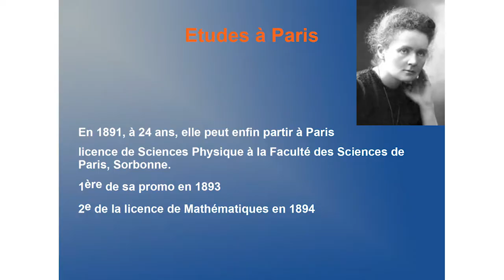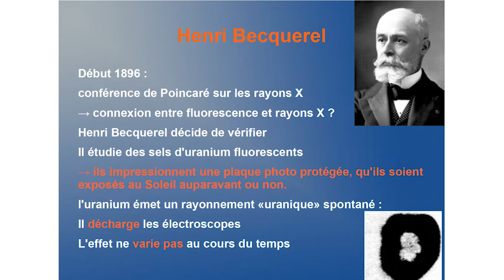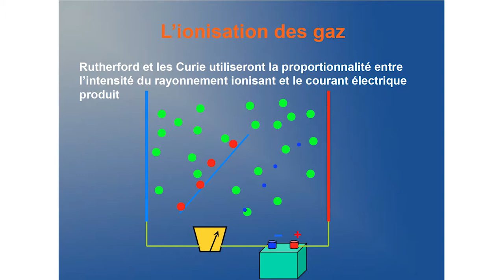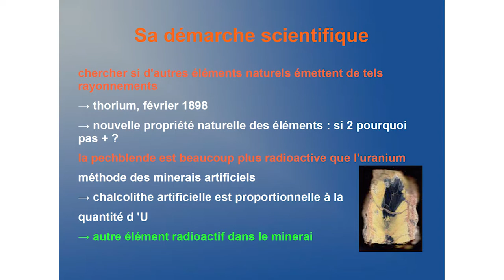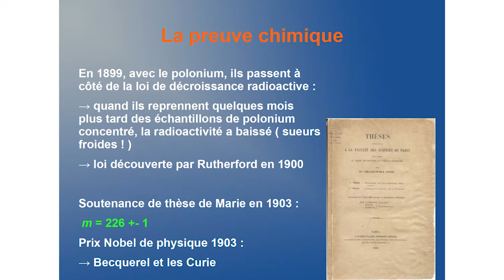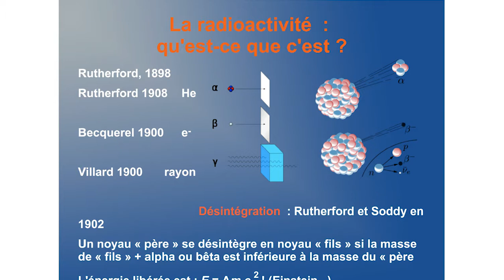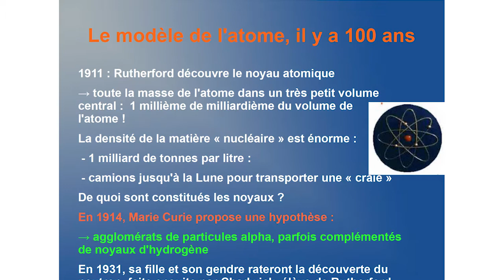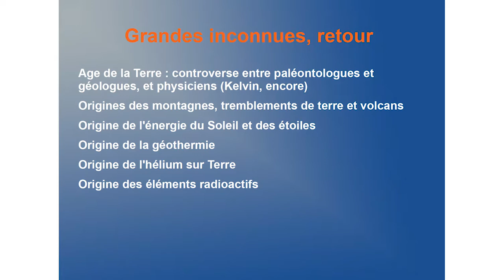Conférence Musée Curie 10 : "Comment Marie Curie a découvert la radioactivité" par Fabrice Feinstein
Conférence donnée au Musée Curie le Samedi 13 octobre 2018 à 15h

Marie Curie en découvrant la radioactivité a ouvert une porte sur le monde subatomique. Cette conférence retracera les étapes clés de cette quête scientifique dont elle fut l'une des pionnières : comment il a fallu tout inventer, des concepts aux méthodes scientifiques et aux instruments. Mais aussi, les liens qui unissaient le petit groupe de chercheurs internationaux qui ont découvert la relativité, la mécanique quantique, les noyaux et les particules élémentaires, et deux nouvelles interactions fondamentales entre 1896 et 1925.

Fabrice Feinstein est physicien, professeur à l'Université d'Aix-Marseille, et chercheur au Centre de Physique des Particules de Marseille (CNRS-IN2P3).